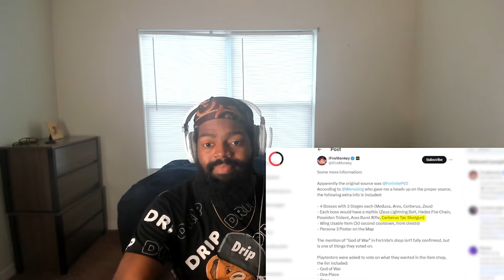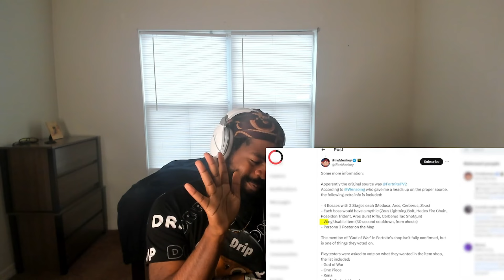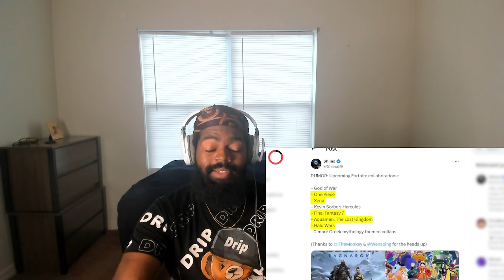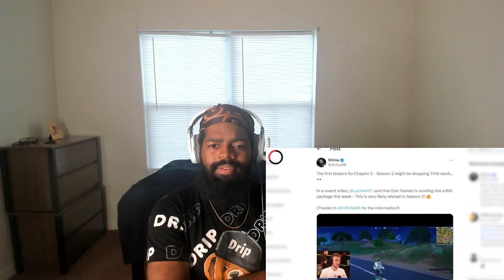FORTNITE ADDED THIS TO THEIR SEASON???!! / Reacting To Fortnite SEASON 2 - EVERYTHING WE KNOW!!!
Intro/Outro Song: Unknown Brian Say Goodbye Ft Marvin Divine

TimeStamps:
- Intro = 0:00
- Reaction =